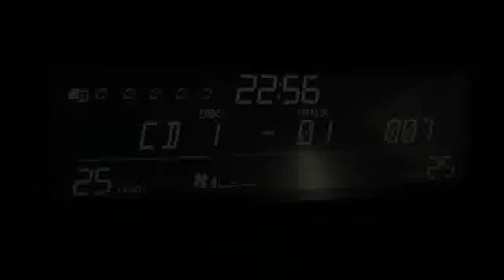Honda Accord (New 2008)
Test-Drive of Honda Accord 2008 model year. Russian Internet newspaper Dni.ru where i work